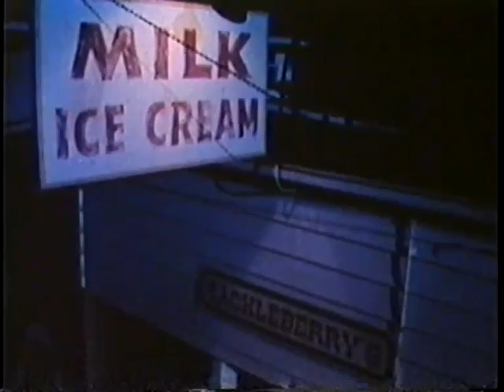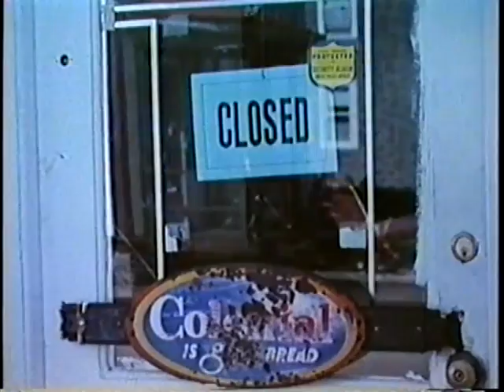The Great Banana Pie Caper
The Great Banana Pie Caper was filmed in Rockford, IL in the late 70s. My brother and some neighborhood kids were extras. This 27-minute film takes me back to the 70s when kids spent their summer days unsupervised and out on their bikes. No play dates, helicopter parents, or bike helmets back then. Filmed at various locations in Rockford, including Jackson School and the then new recreation path by the Rock River.